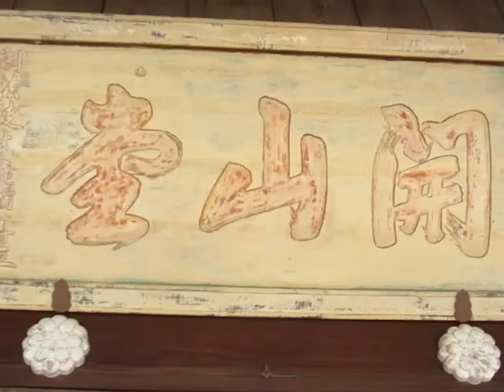萬福寺・開山堂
蓮の鉢植え・・・これから咲くんでしょう。